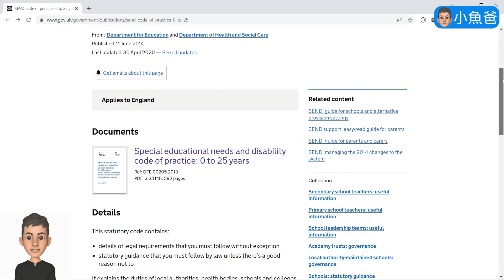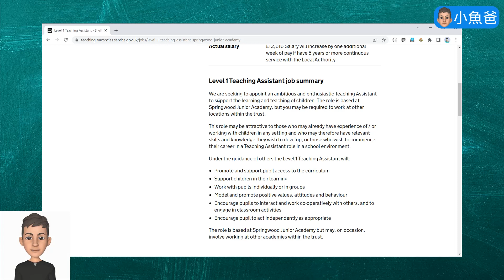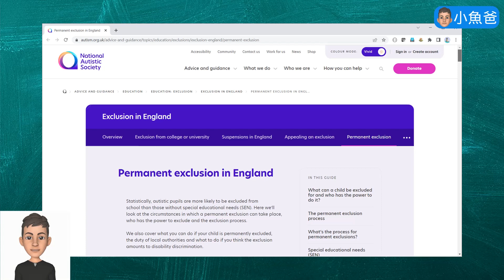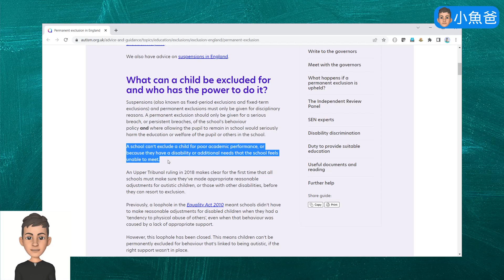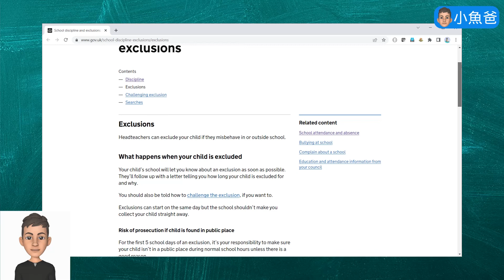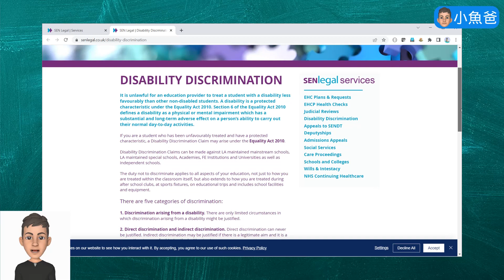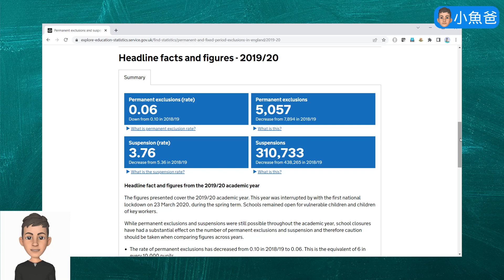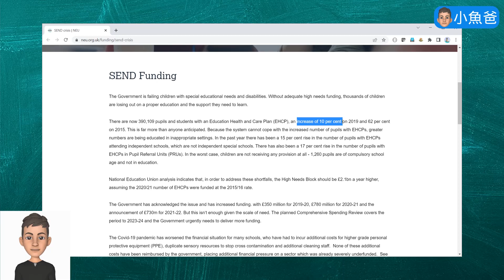[自閉症] SEND學生在英國被停學的情況🏫 SEN家長注意👨‍👩‍👧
網上有不少的資料及評論都大讚英國有良好的教育制度去幫助有特殊需要的學童 SEND (special educational needs and disabilities)。但往往執行上是否到位，資源又是否足夠亦會影響到制度的有效性。在這條影片，我以我自身經歷分享自閉症 (ASD) 學生在英國學校上學及被停課 (Exclusion) 和實行 Reduced Timetable 的情況。希望準備帶SEND子女來英國的家長能夠了解一下實際情況。以免因為期望過高而失望。

[英國買樓] Council Tax幾時開始計⏱ 點解收樓後發現要交多幾倍Council Tax💸 英國Empty Property Discount💰

[英國買樓] 收樓後先知Council Tax Band升咗?😰 每年交多五百鎊💸 要知道點上網查🔍

BNO 5+1 移民英國前唔賣樓? 層樓升幾多先夠交英國資產增值稅 (Capital Gains Tax)